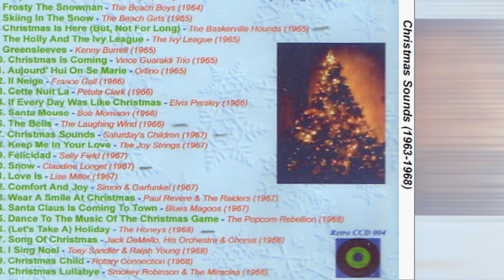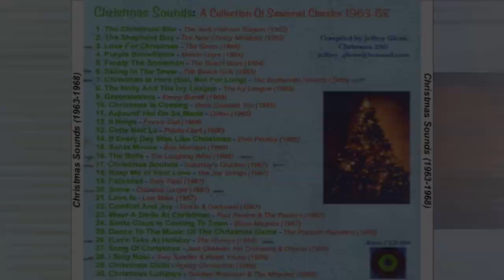Lise Miller - Love Is 1967 (Christmas)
From Jeffrey Glenn's Lost Jukebox Volume Christmas Sounds (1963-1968) #21
A Collection Of Seasonal Classics (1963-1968)

Lisa Miller – Love Is / Loneliest Christmas Tree
Label: Canterbury – C-519
Format:  Vinyl, 7", 45 RPM
Country: US
Released: Dec 1967